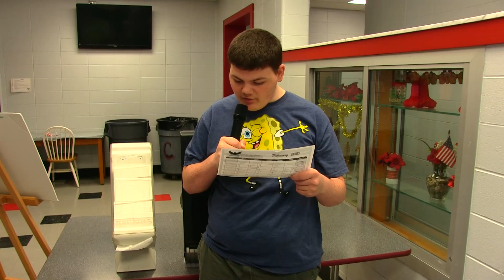February 21, 2020 Announcements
This video is about High School Announcements 2020